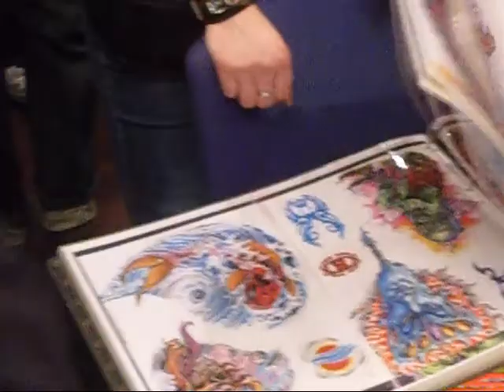Tattoo Ink Explosion 2010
Tattoo Convention 2010 Mönchengladbach
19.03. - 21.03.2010